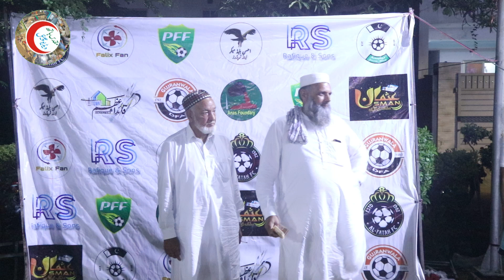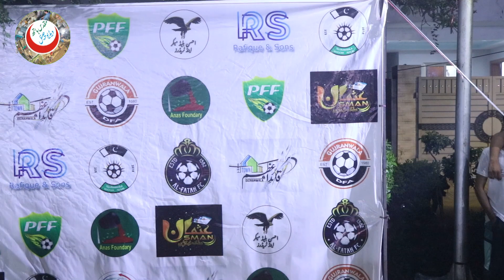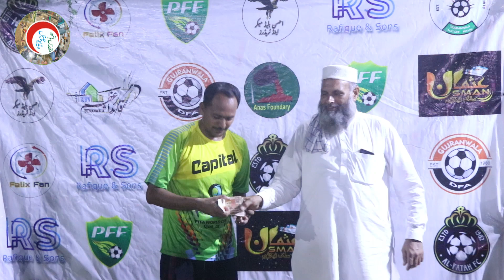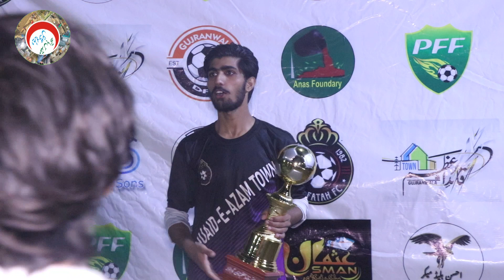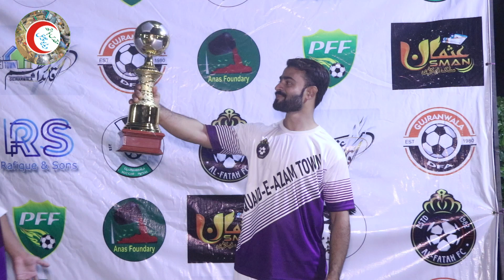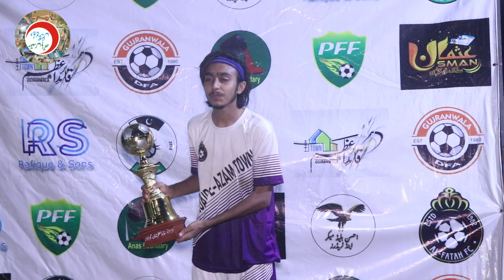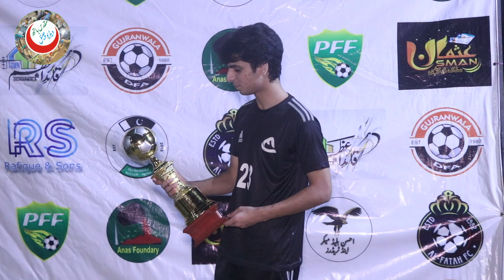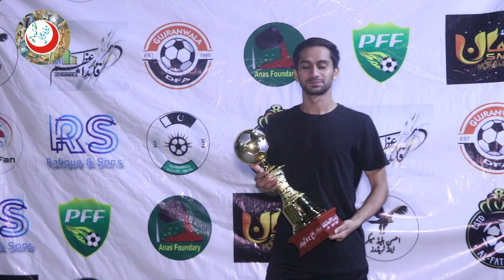Quaid-e-Azam Town Futsal Tournament: A Showcase of Talent and Community Spirit Final Match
Final Match  The Quaid-e-Azam Town Futsal Tournament is an exciting and competitive event featuring 24 teams from across the region. This tournament is organized under the auspices of the Quaid-e-Azam Town organizers in Gujranwala and adheres strictly to district futsal rules, ensuring a fair and standardized playing environment.

Key Highlights:

Participants: A total of 24 teams will compete, showcasing talent and sportsmanship.
Location: All matches are held in the vibrant community of Quaid-e-Azam Town, Gujranwala.
Match Recording: To capture the excitement, all matches will be recorded and streamed on the Muqaddas Hath YouTube channel, allowing fans and families to enjoy the games anytime.
Community Engagement: The tournament aims to foster community spirit and promote futsal among local youth.
Tournament Format:

The tournament will consist of group stages followed by knockout rounds, culminating in an exciting final to crown the champion of Quaid-e-Azam Town.
Join us for a thrilling display of skill, teamwork, and sportsmanship as teams compete for glory in the Quaid-e-Azam Town Futsal Tournament!